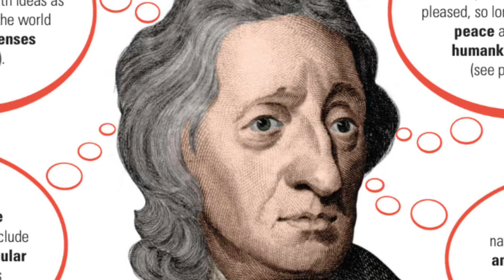Who is John Lock ? What is his contribution to Philosophy?